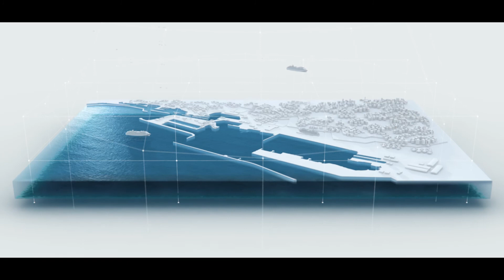Genova Industrie Navali Corporate Presentation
The most beautiful stories come from the sea...
Take a look to the complete video presentation of the Holding.